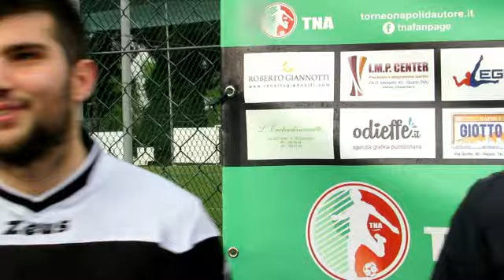REAL MADRID - MANCHESTER UNITED 3-4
1^ GIORNATA TORNEO KES-CUP SUMMER EDITION